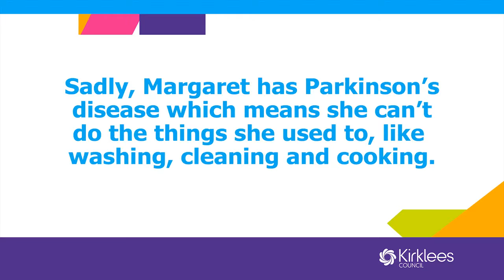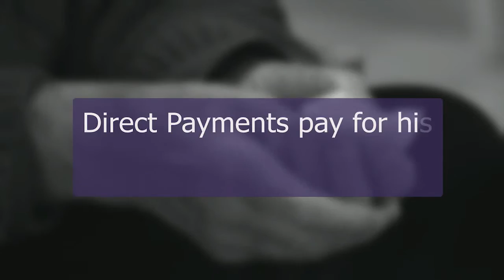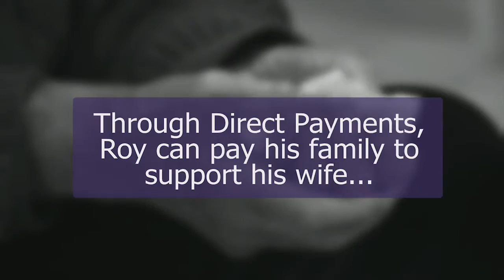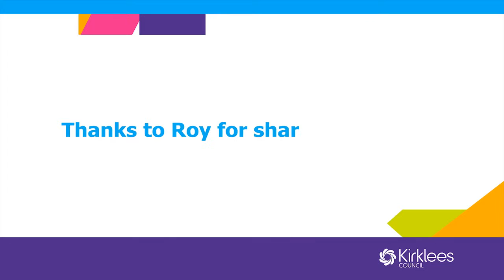Roy's experience of Kirklees Council's Direct Payments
Kirklees Council - Direct Payments

Roy cares for his wife. Here’s his experience of direct payments as a carer.

Ever wondered what a direct payment is? Find out how they can give people much needed choice, control and independence by watching these three different experiences.